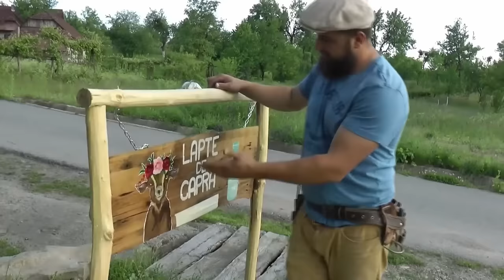VOM AVEA ROADE? UN CĂTUN ÎN MARAMUREȘ OrășeanLaȚară!